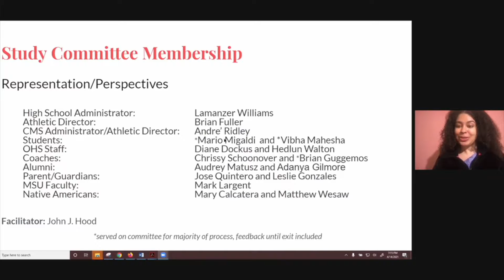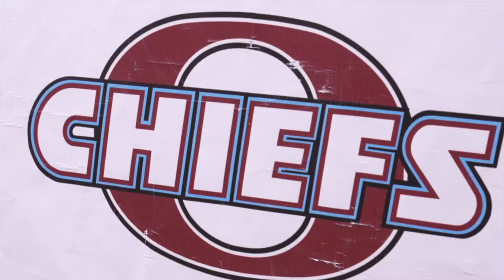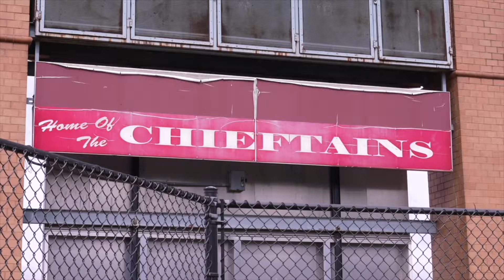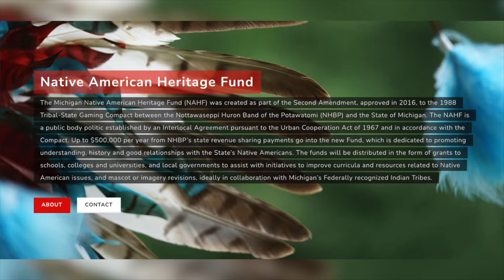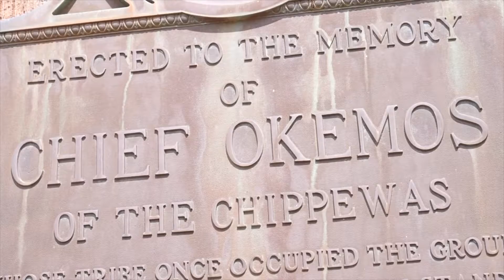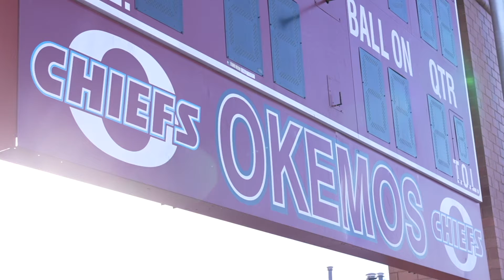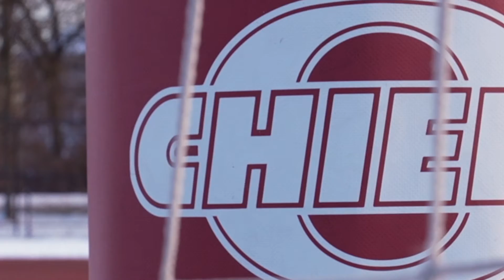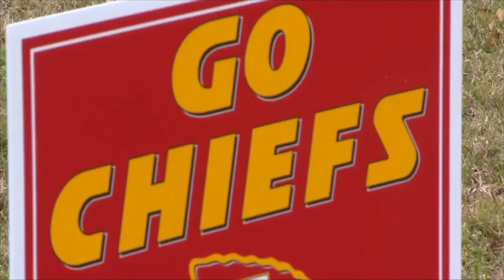Continuing Coverage: Okemos Public Schools Mascot Change 2021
In 2011, the Okemos Public School District removed all Native American imagery from memorabilia and sports logos, but the "Chieftain" name stayed. After a group of students and alumni wrote a letter to Okemos Public Schools in 2020, the district has considered changing the mascot name to better represent the community and make a choice that's inclusive to everyone. FOX 47 News has been covering the mascot debate in the school district throughout the year as decisions were made among students, the community and the school board.